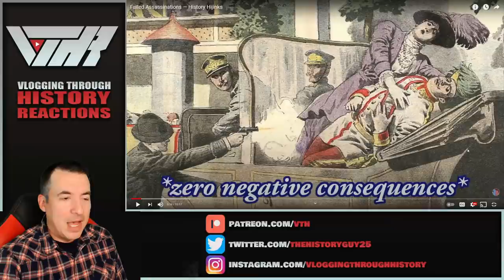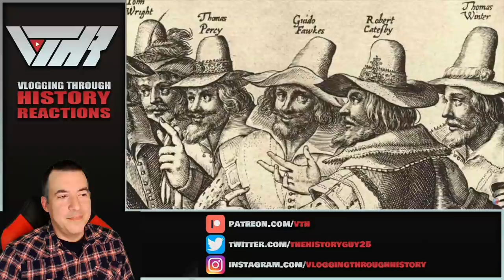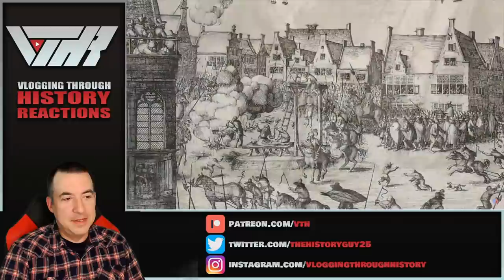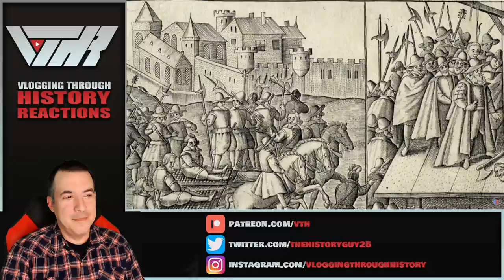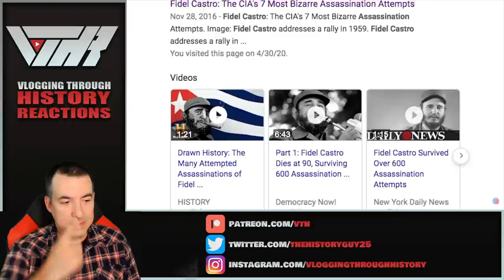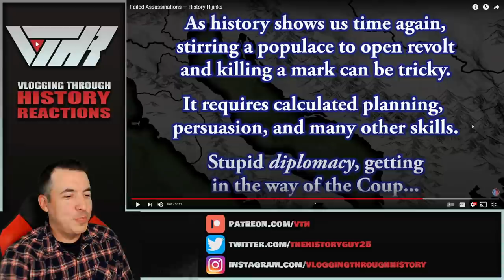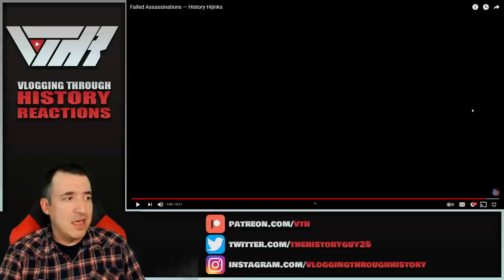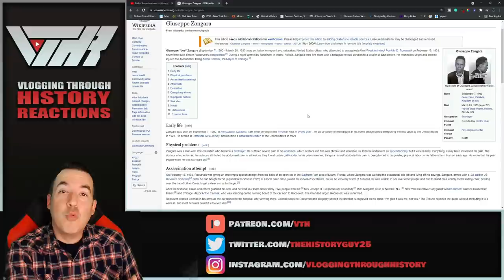A Historian Reacts - Failed Assassinations by Overly Sarcastic Productions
Tier 6 - Christian Graves, Elijah Norrick, Han Pol, John Molden, Levi Stevenson, Ziv, Fernando Alonzo

Tier 5 - Edward Guest, Austin Powell, D-Rock, Grant Nystrom, Drunk Binary, J.E. Sandoval, John Ivester